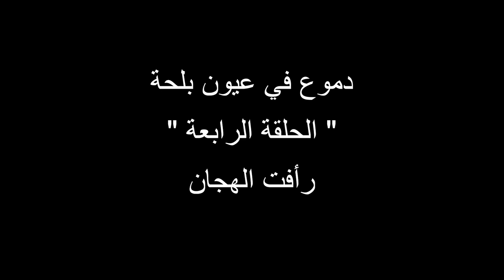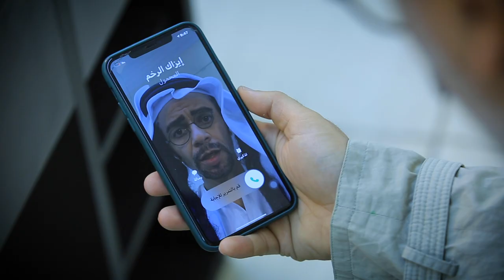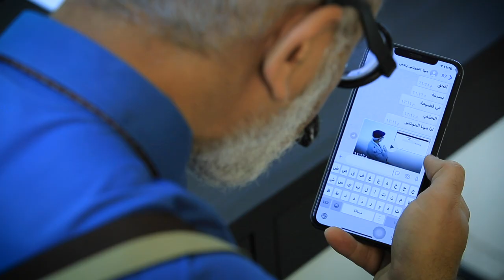دموع في عيون بلحة 4 - رأفت الهجان - تامر جمال - spy - casus - מרגל - espionner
اختراق صفوف ظباط المخابرات الحربية واسرهم
اصدر عبد الناصر اوامر للقوات المسلحة بتلقي الضربة الاولى !! وتدمير كل الطيران المصري وضياع سيناء
فكر كويس
1- - المعلومة موجودة بموعد الهجوم الاسرائيلي قبلها ب 3 ايام
2- ثلاث ايام كانت كفيلة ليس فقط بعمل كمين او هجوم مضاد للعدو ولكن ع الاقل اخفاء الطائرات التي تدمرت بالكامل
3- تم تعطيل عمل منظومة الصواريخ بحجة وجود طائرة عبد الحكيم عامر بالجو  في نفس توقيت تحرك الطائرات الاسرائيلية
النقاط الثلاثة السابقة ليست اجتهاد مني ولكنها شهادة  عسكرية لرئيس اركان حرب الجيش المصري صوت وصورة
4- تذكر شهادة اللواء أ.ح الرئيس السابق محمد نجيب ان عبد الناصر ادعي كذبا الاصابة في حرب 48 وانه تواصل سرا مع عملاء يهود (الشهادة صوت وصورة للرئيس السابق محمد نجيب)
5- تذكر ان السيسي وعبد الناصر بالصدفة من حارة اليهود !!
6- الحلقة القادمة ساكشف لك عن اغتيال لواء حربي لاكتتشافة سر الخيانة العسكرية وعلاقة قادة الجيش بالصهاينة
فكر كويس - كيف تم وصول الصهاينة لحكم مصر منذ 52 - وانقلابهم على الملك - والشعب لا يعرف شئ - الشعب استيقظ على الدبابات في الشوارع - وقالوله انت عملت ثورة يا شعب